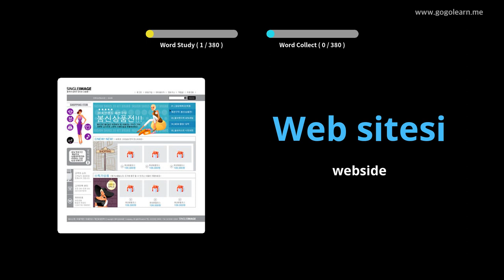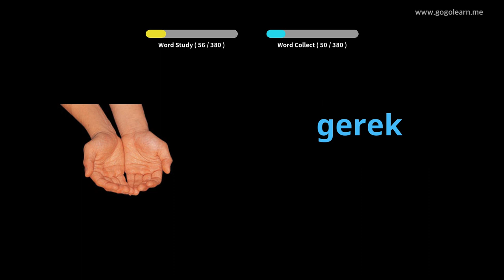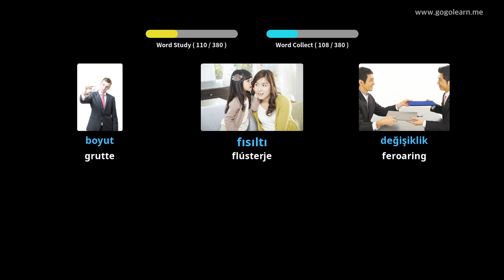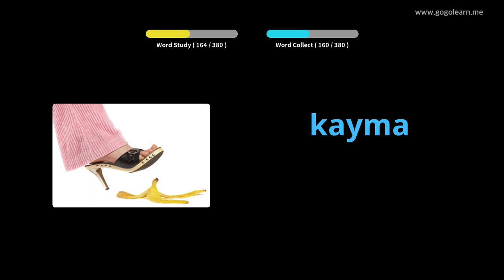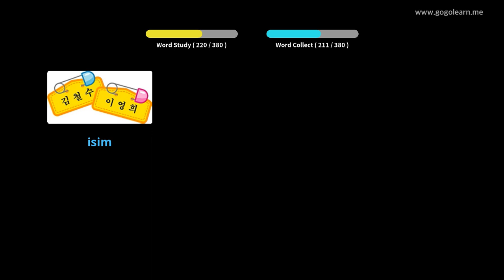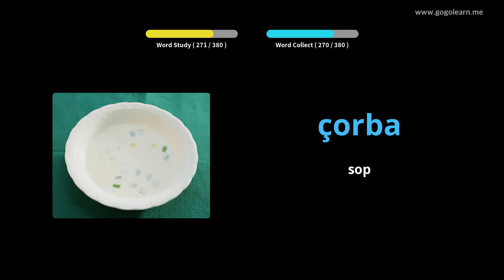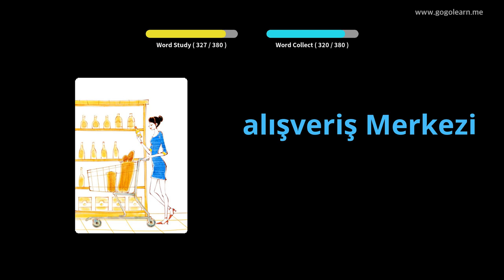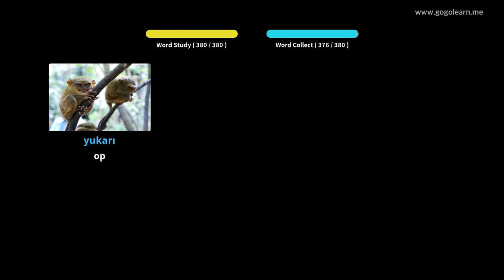Turkish Vocabulary Secondary School 1 | Golearn